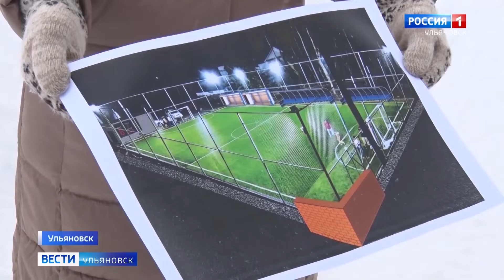Идею с установкой в ленинском районе новой футбольной площадки поддержали не все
Объект с искусственным газоном и круглогодичным графиком работы планировали  разместить вместо ледовой площадки в парке Матросова. Люди переживают, что попасть на футбольное поле смогут не все.